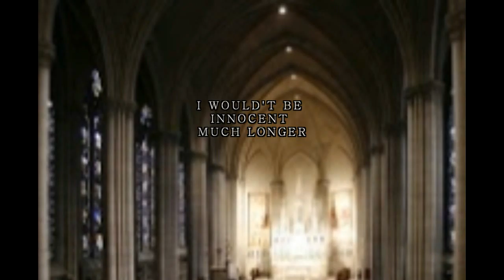why father WHY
A FIRST HAND ACCOUNT OF A PRIEST ATTACK ON A 10 YEAR OLD ALTAR BOY IN CHURCH AFTER SERVING MASS